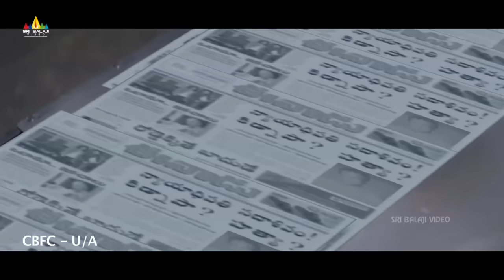Kasi Viswanath Trailer | VijayKanth, Prakash Raj | Sri Balaji Video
Watch Kasi Viswanath Trailer.